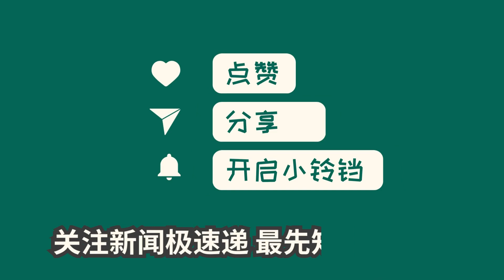中国新闻08月31日00时：“神兽”回笼，请收好这份开学健康指南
暑假即将结束，新学期即将开始，孩子们将迎来新环境和新变化，面临着生活作息、心理状态、身体健康等多方面的挑战。为了帮助孩子以饱满的状态开启新学期，我们需要牢记以下注意事项。首先，保持良好的作息时间，确保充足的睡眠和合理的饮食。其次，关注孩子的心理健康，与他们进行沟通、倾听与理解。最后，注重身体锻炼，保持良好的体育锻炼习惯，提高身体素质。通过这些注意事项，我们可以帮助孩子顺利过渡到新学期，迎接新的挑战和成长。